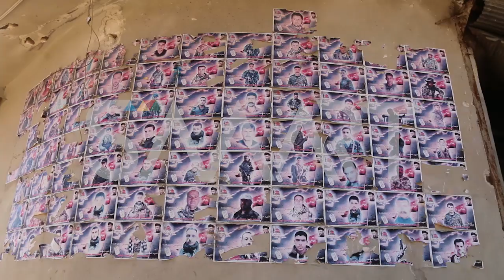بلدة كفريا بإدلب بعد إجلاء قاطنيها والميليشيات الطائفية منها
رصدت كاميرا "سمارت" أحياء بلدة كفريا قرب مدينة إدلب شمالي سوريا، الجمعة 20 تموز 2018، بعد إجلاء جميع قاطني البلدة والميليشيات الطائفية الموالية لقوات النظام السوري مقابل إفراج الأخيرة عن 1500 معتقل من سجونها، ضمن اتفاق عقد بين"هيئة تحرير الشام" وإيران.
وسبق أن أبرمت "تحرير الشام" اتفاقات مع النظام حول البلدتين، تضمن آخرها إخراج عدد من سكانهما مقابل إخراج عناصر "تحرير الشام" من مخيم اليرموك بدمشق نحو إدلب.